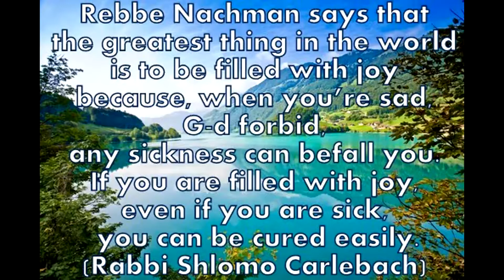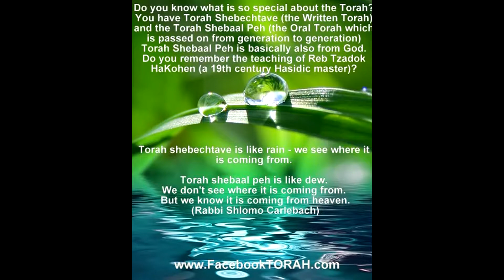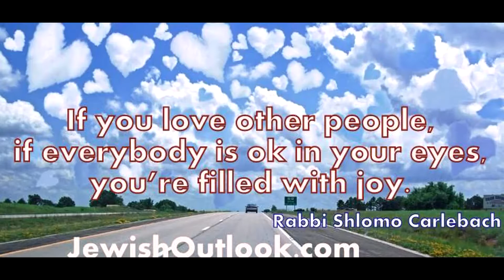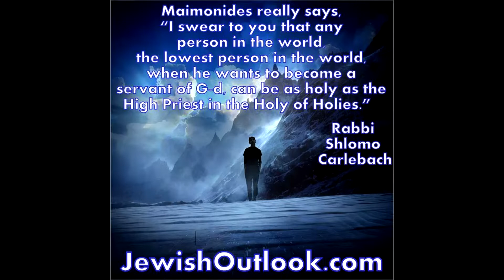Wisdom of Joy Shlomo Carlebach 03